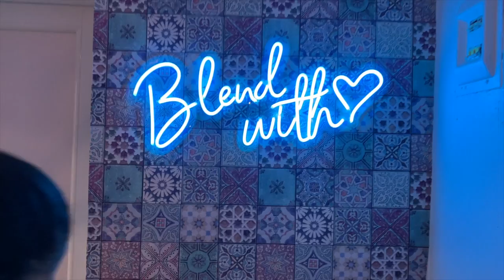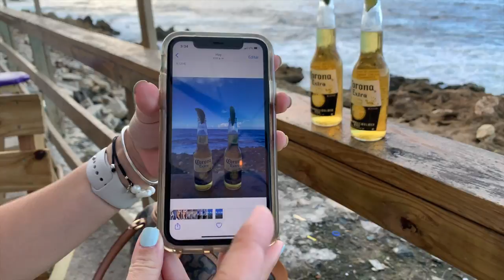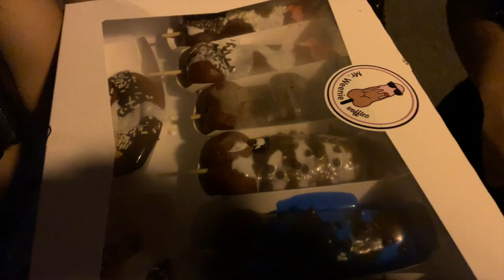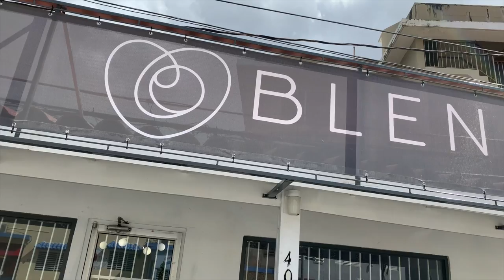JULIET Y YO ABRIMOS UN NEGOCIO JUNTOS | VLOG 159 | Alejandro Gil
Bienvenidos a mi VLOG 159.. Después de estar 8 meses tratando de montar un negocio juntos por primera vez, al fin se nos dio. En este VLOG le mostramos desde el día 1 como montamos nuestra nueva creación BLEND donde va a poder comer cosas saludables y pasarla super cool.Aparte de eso.. llego tony el pana mío de USA y lo llevamos a chinchorrera or toda la isla. Vacilamos un montón, así que espero que disfruten de mi VLOG 159...